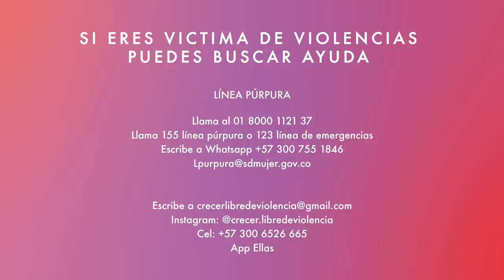Las Sandoval: Sí Mamá e Hija T2 - E3: Fuimos victimas de violencia intrafamiliar | Psicóloga Mar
En un mundo lleno de violencia y agresiones, Alejandra nos presenta no solo su experiencia sino invita a la persona que estuvo a su lado en todo momento. La psicóloga Marjorie Reyes acompaña a Las Sandoval para entender lo que hay detrás de un caso de violencia intrafamiliar.